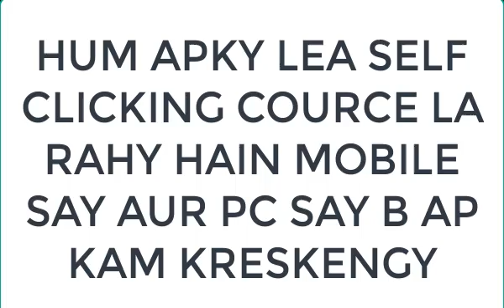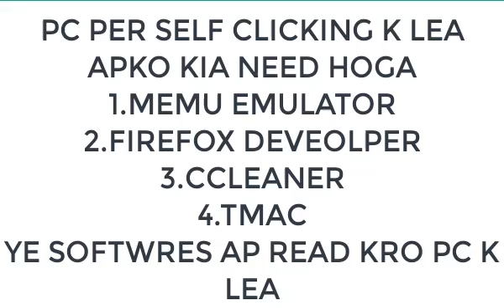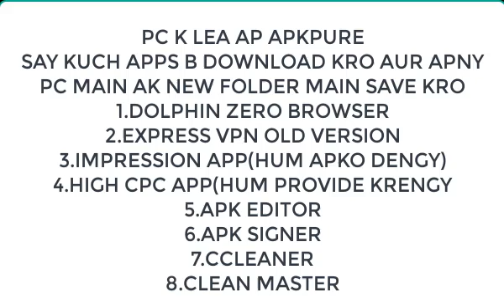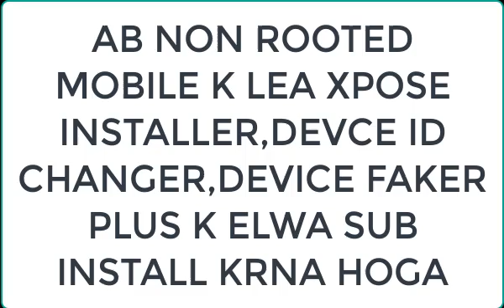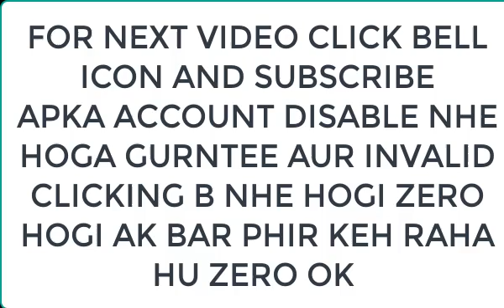Self Click Admob Full Course A To Z |Earn Money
Hello friend we bringing self click cource for you ,your account will never disable by using our tips and tricks